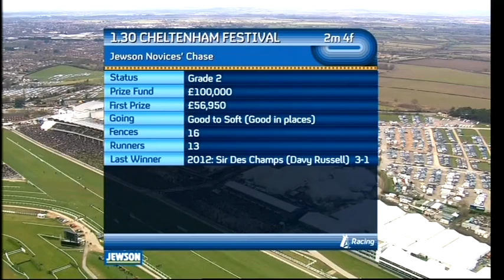2013 Jewson Novices' Chase - Cheltenham Festival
Thursday 14 March 2013 - 1st Benefficient, 2nd Dynaste, 3rd Chainging Times